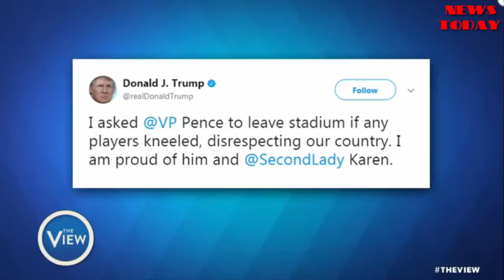Vice President Mike Pence leaves Colts-49ers game after protest during national anthem - NEWS TODAY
"The View" co-hosts discuss Pence's response to the protest.